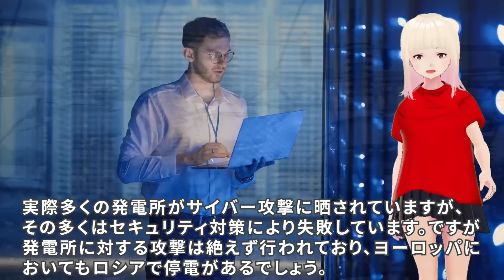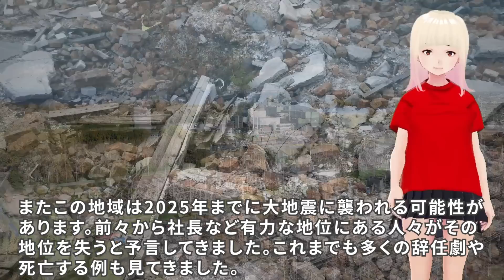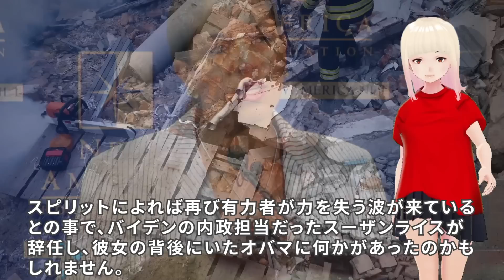【衝撃】皆様も準備する事をお勧めします！！ジョセフティテルの4月25日の予言がヤバすぎる！！3【驚愕】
今回もカットが必要でしたので、ノーカット版はメディアブルで公開します。